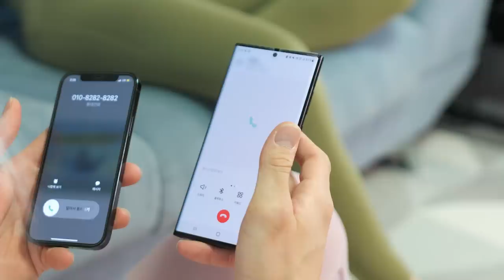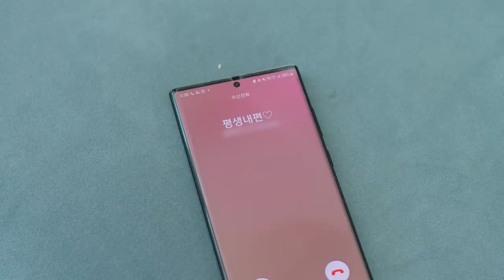[ENG] 하 근손실 난다고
안심 안 사오면 근손실 남.